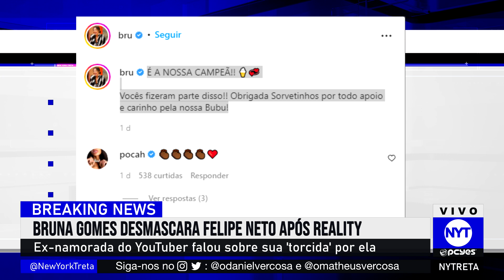Bruna Gomes desmascara seu ex-namorado Felipe Neto, ele está fingindo nas redes sociais?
Bruna Gomes fala sobre Felipe Neto após ser perguntada sobre torcida do YouTuber por ela no Big Brother: 'Eu não entendo'.